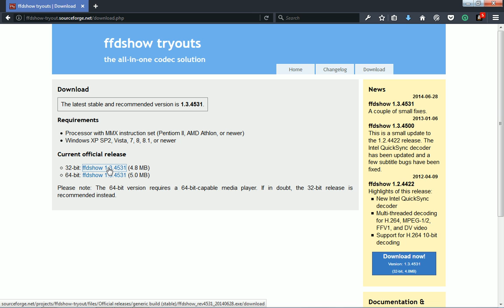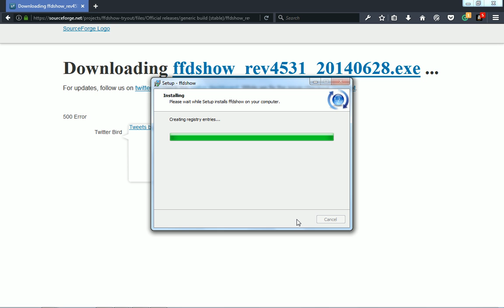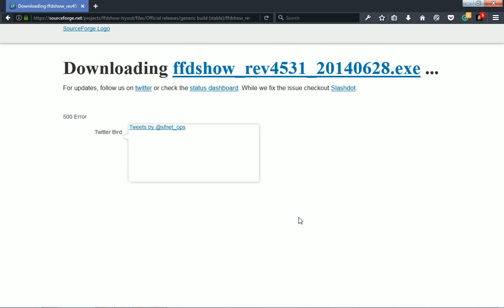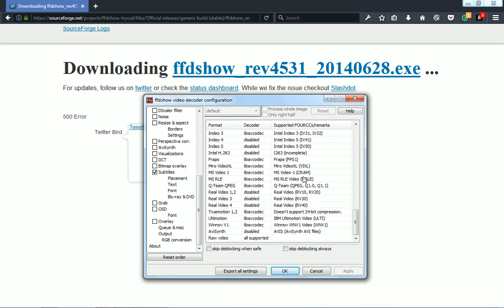Instalar ffdshow tryouts en Windows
Esta instalación de códecs permitirá cosas como dejar que Windows pueda reproducir presentaciones de PowerPoint con archivos AVI incrustados si no puede hacerlo de forma predeterminada.